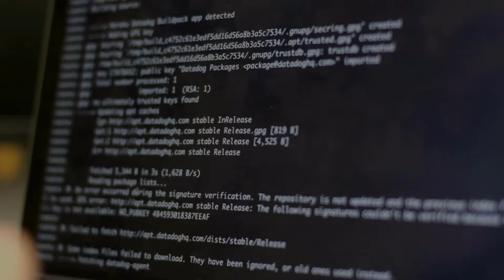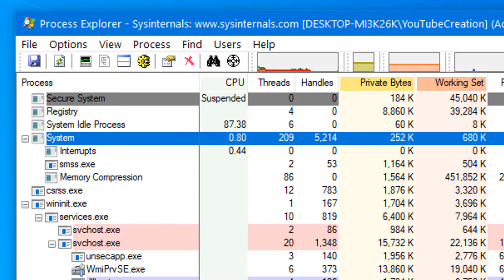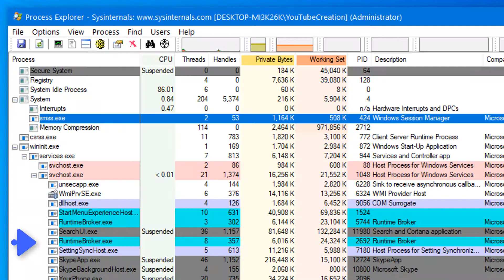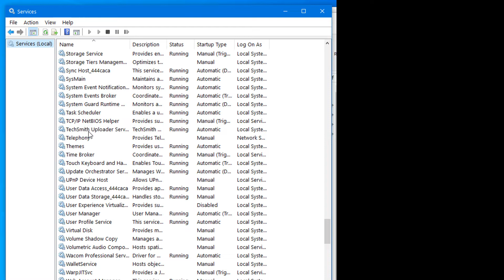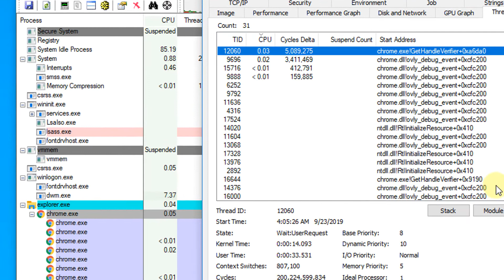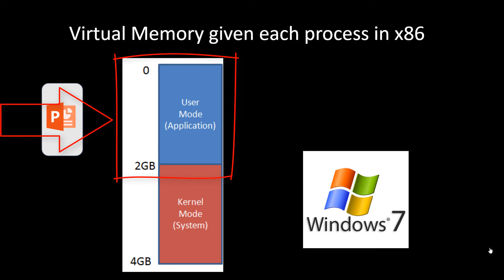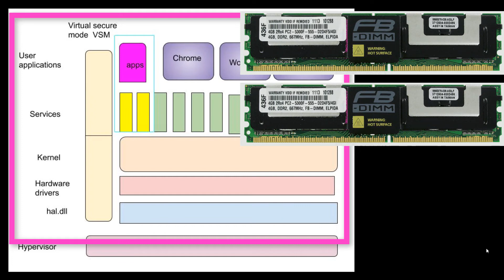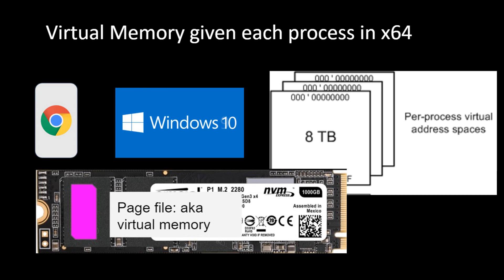Windows Client/Server Wizardry: Unlocking the Secrets of Processes and Virtualization Security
Windows 10/11 and Windows Server have critical processes that make up the fundamental security frameworks for user mode.   Learn about how to view and understand their purpose and their role in Windows 10/11 and  Windows Server.   This is part 3 of 4 videos on the fundamentals of Windows 10/11 and Windows Server.

0:00 Introduction
3:58 Credential Guard and Device Guard
5:16 Device Guard & Credential Guard
5:21 In order to use VSM
9:34 Windows Initialization Process
10:26 Service control manager
13:37 Local Security Authority
14:19 Windows Logon Application
15:31 Processes vs Threads
18:06 Threads are trouble
21:15 Why Virtual Memory?
22:48 A process "committed" memory
26:52 virtual pages mapped to pages in physical memory
28:38 Virtual Memory given each process in x64

Our Free E-Books online for IT students-IT professionals and Anyone wanting to further their technical education